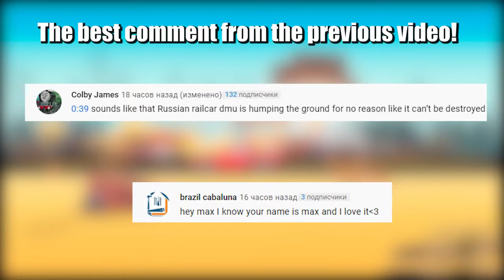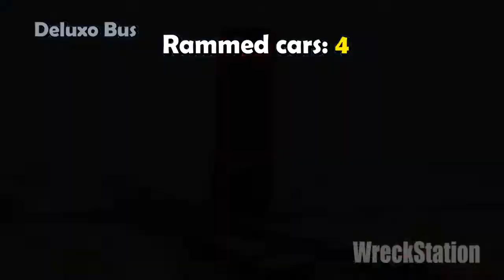Bus Tournament - Who is better? - Beamng drive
My server in discord (WreckStationFans) . We can chat here!

Competition of five different buses in different conditions and with different tasks! It will be hot! Here are the assignments!
1. Stadium bus races
come first
2. Maneuvering m
drive the distance for the best time
3. Angle of rise
climb to the best ascent angle
4. Ramming ability
ram as many cars as possible

It took about 14 hours of work to create the video!

My PC specs:
 i9-7980XE,
 RTX 3090,
 64 GB RAM,
10 TB HDD + 2 TB SSD